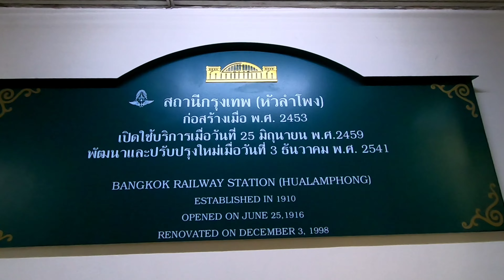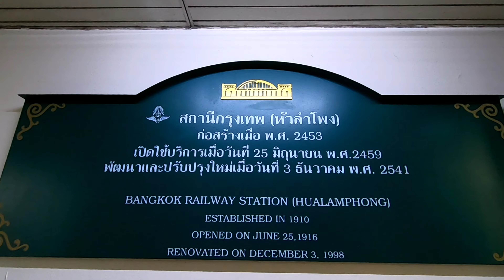20230324 หัวลำโพงตอนกลางคืน และ รถไฟหัวจักรไอน้ำ